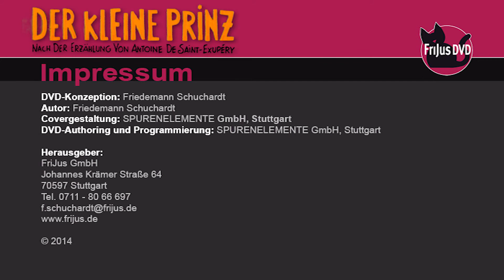FriJus DVD: "Der kleine Prinz" (Trailer)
-- DER KLEINE PRINZ --
Ein Pilot begegnet nach einer Notlandung in der Sahara einem seltsamen kleinen Prinzen, der von einem anderen Planeten auf die Erde gekommen ist. Auf seinem winzigen Heimatstern, der nur so groß wie ein Haus ist, hat er eine Rose zurückgelassen, deren Liebe er zu spät erkannt hat. Auf seiner Weltraumreise trifft er viele merkwürdige Menschen, einen König, einen Eitlen, einen Geschäftsmann, einen Laternenanzünder und einen Geographen. ...